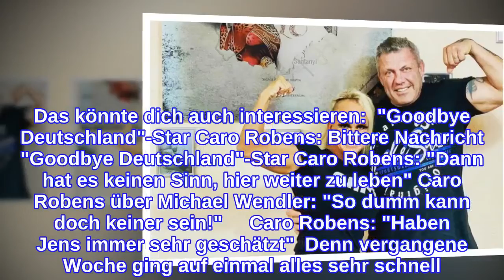Danni BüchnerZoff um Faneteria? Jetzt spricht Caro Robens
Caro Robens: Übernahme-Sensation  Caro Robens und Ehemann Andreas wollen trotz Corona nicht den Kopf in den Sand stecken. Schon im exklusiven Clubhouse-Talk mit "OKmag.de" gaben sie sich optimistisch, dass die neue Urlaubs-Saison für sie erfolgreich werden könnte. Aber damit, was am Dienstag Abend bekannt wurde, hatten wohl die Wenigsten gerechnet. Caro und Andreas sind die neuen Mieter von Danni Büchners "Faneteria"! Doch Caro selbst verrät nun: Ganz so überraschend, wie es für die meisten den Anschein hatte, kam der Coup nicht. Caro Robens: "Iron Diner" statt "Faneteria"  Die Nachricht schlug gestern ein wie eine Bombe. Caro und Andreas werden ein neues "Iron Diner" Lokal in Cala Millor eröffnen - in den Räumen, in denen bis vor wenigen Wochen noch die "Faneteria" zu finden war, die Danni Büchner gemeinsam mit Ehemann Jens betrieben hatte. Kim und Ercan werden als Franchise-Nehmer das Lokal mieten. Die Idee dazu hatte Caro schon kurz, nachdem sie vom Faneteria-Aus erfahren hat, erzählt sie "OKmag.de". "Wir fanden es eben von vornherein ein super Lokal und dachten, das wäre die perfekte Lage", so die Auswanderin. Zunächst gab es allerdings ein Problem: Eigentlich sei der Laden schon wieder vermietet, erklärte der Besitzer ihnen. Doch dann folgte die überraschende Wende. Das könnte dich auch interessieren:  "Goodbye Deutschland"-Star Caro Robens: Bittere Nachricht "Goodbye Deutschland"-Star Caro Robens: "Dann hat es keinen Sinn, hier weiter zu leben" Caro Robens über Michael Wendler: "So dumm kann doch keiner sein!"     Caro Robens: "Haben Jens immer sehr geschätzt"  Denn vergangene Woche ging auf einmal alles sehr schnell. Caro erzählt: Der Vermieter hat die Robens also ganz bewusst ausgesucht - trotz diverser anderer Interessenten. Und die machen gleich Nägel mit Köpfen. Nach einem kurzen Besuch in Cala Millor werden die Rahmenbedingungen ausgehandelt. Ercan und Kim als Franchise-Nehmer sollen das Lokal leiten. Caro und Andreas stehen mit ihrem Namen für das neue "Iron Diner" auf der anderen Seite der Insel. Doch die beiden wissen natürlich, dass der Ort für ihr neues Lokal für viele immer mit den Büchners verbunden bleiben wird. Und auch, wenn der Laden nach der Renovierung ganz im Stile eines "Iron Diner" erstrahlen soll, wollen sie auf jeden Fall auch das Andenken an Jens nicht vergeßen. Caro betont :  Ein Bild von ihm soll auch im "Iron Diner" daran erinnern, dass dort einst die "Faneteria" stand.
INFORMATION
• Source: ok-magazin